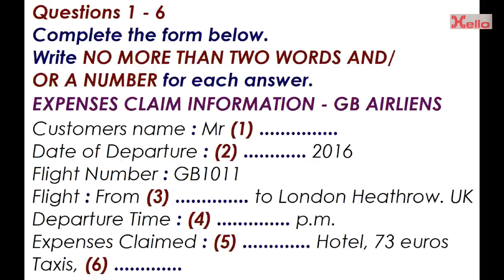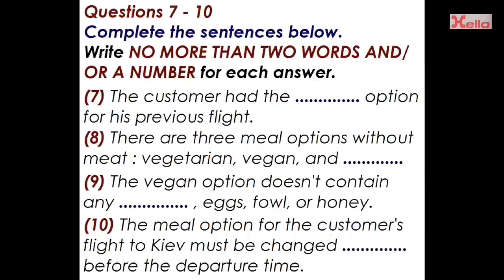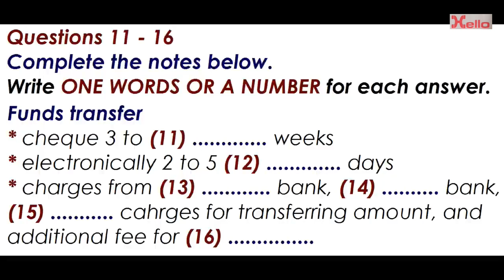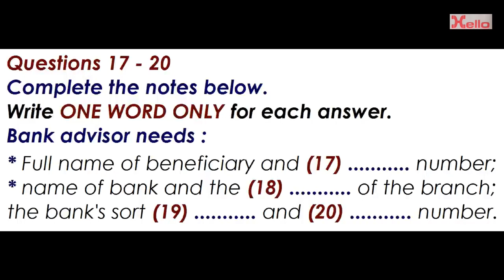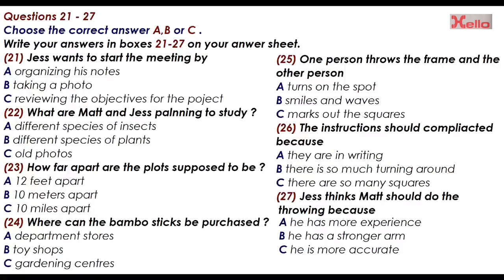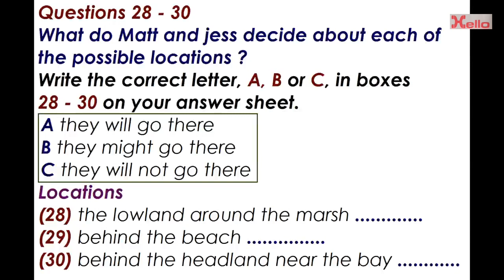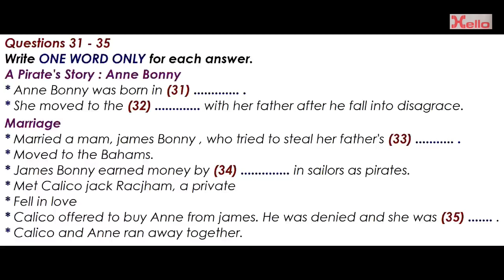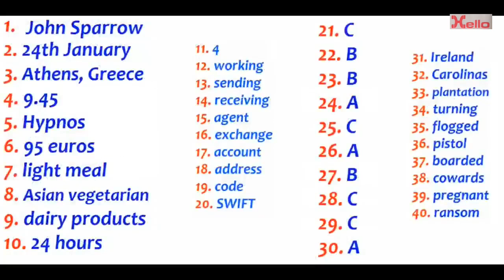IELTS LISTENING PRACTICE TEST 57 || Hello Institute Dehradun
HELLO Institute masters students in spoken English, IELTS, French, German, Spanish, personality development, group discussion and interview skills. We train students with the help of simple grammar tricks, vocab games, role plays, activities, interactions and discussions.  We employ effortless and scintillating methods to make students improve faster.

The English language is categorized in Basic, Intermediate and Advanced.

Basic level students learn English faster with the help of easy and interesting activities.  Students are taught the pragmatic uses of modal verbs, tenses, vocabulary, phrases, etc. The first thing we eradicate is - HESITATION. Fastest learning is guaranteed with us.

Students, who are less proficient at fluency part, are trained with the help of interactions and discussions. From day one, students make their understanding better in placing adequate words and phrases. Besides, glaring mistakes are corrected instantly so as not to repeat them again.

The language of advanced students is polished in using collocations, voice and accent training, presentations, effective GD/Debate rounds, hosting shows, etc. Students, after completion of the course, never hesitate to deliver any mode of presentation or conversation.

IELTS Preparation Classes:

We' have interactive sessions that are teaming with virtual ambience just to embolden the IELTS aspirants like never before. We prepare in all 4 modules of the IELTS test mentioned below…

General Training Module: For students seeking entry to a secondary school or to vocational training courses.
Academic Training Module: For students seeking entry to a university or institution of higher education offering degree and diploma course.
Test format:
Listening: 4 sections, around 40 questions 30 minutes + transfer time
Academic Reading: 3 sections, around 40 questions 60 minutes
General Reading: 3 sections, around 40 questions 60 minutes
Academic Writing: 2 tasks 60 minutes
General Training Writing: 2 tasks 60 minutes
Speaking: 10 to 15 minutes
Total test time: 2 hours 45 minutes

HELLO also delivers lectures on soft skills, life skills, personality development to various Government/ Semi-government establishments, Corporate Houses, NGOs and Institutions.
Our excellent trainers produce guaranteed results with the help of pragmatic activities, such as:

English Grammar Activities| English Vocabulary Exercises| Extempore | Interaction| Discussion|
Debate| Role Plays| Creative Games| Q & A Round| One-to-one| JAM Session | Marathon Round| Personality Development| Interview |   Confidence building up sessions |Hesitation removing classes|

Dharampur, near HIM palace hotel, above Samsung showroom.